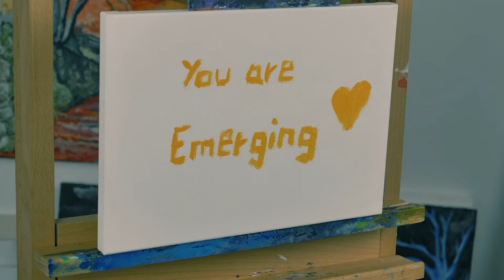Relaxing Flute Music, Sleep Music, Calming Music, Flute Music, Relax, Flute, Spa, Study Music,...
Relaxation Mustic meditation music for extremely powerful healing. Relax mind body and experience stress relief with this deep meditation music. Sleep trance music will help you to reduce stress and anxiety. Powerful meditation music can also be used for relaxation and visualization.
Relaxation Mustic is a perfect resource for long relaxing meditation music. Here you can find meditative sessions with Sleep Music, Study Music, Spa and Massage music, and many more. Find important self-help hypnosis including Healing Music, Zen Music, and Yoga Music. Some sessions are produced for your inner transformation: to overcome fear, elevate your mood and energy levels, help to stop smoking, and lose weight faster. Meditation Music recordings also include Reiki Music, Tibetan Music and Shamanic Music.

Relaxation Mustic deep sleep music sessions have been specifically created to relax the mind and body physically and mentally. Brainwave sessions are suitable for everyone including babies, children, and adults. Sleep hypnosis is based on beautifully slow, soft, soothing music to help you to fall asleep within minutes, naturally and without the aid of medication. These sleep meditation sessions will put you into relaxing healing sleep and will train your mind to fall asleep effortlessly.

Relaxing sounds of nature combined with soothing music offers you a peaceful sleep. Would you like to learn to control your dreams, overcome nightmares? Lucid dream meditation sessions will help you to get into a deep state of relaxation and have a more pleasant sleep. Say no to sleep insomnia! Lucid Dreaming and Astral Travel music episodes are the most popular.

➡️ Healing Frequencies and Healing Music:
Our composed relaxing music works very well for meditations, Zen meditation techniques, Buddhist meditation chants, and Mindfulness meditation techniques. Healing meditation is influenced by Indian meditation music and Japanese meditation music. Healing frequencies can help to open the Third Eye, cleansing the Chakra, and improve Transcendental meditation skills. Our binaural beats meditation helps to heal long-standing physical ailments naturally. Choose to heal both physically and emotionally.

* Spa and Massage audio:
The spa music is usually combined with nature sounds, rain sounds, acoustic piano, and some easy listening instruments.  Ultimate relaxation music is great for massage therapy. Increase your feelings of empowerment and creativity.

* Reiki & Zen Music:
Reiki Music and Zen Music by Greenred Productions is a perfect choice for Reiki healing sessions and going into a deep state of Zen. Powerful Reiki vibrations are an alternative medicine technique. Our brainwave entrainment music also includes Isochronic Tones for Cognition and Stress Management.

* Yoga Music:
Here you will find yoga audio for beginners, yoga exercises, and yoga chants with relaxing music helping you to go into a deep kundalini yoga trance.

We also offer balancing and healing sessions for all the chakras including Sacral Chakra, Solar Plexus Chakra, Heart Chakra, Throat Chakra, Crown Chakra, and Third Eye Chakra.

Extremely Deep Trance Meditation: Powerful Healing Music - Relax Mind Body